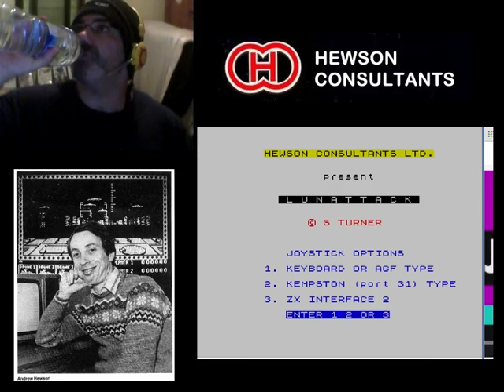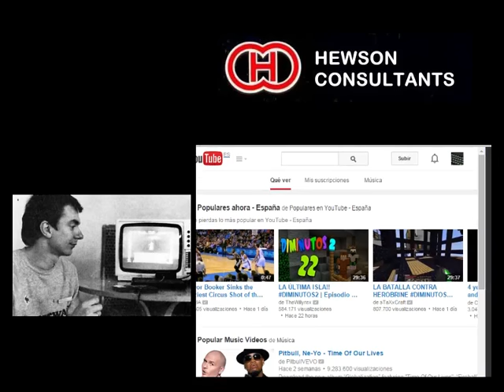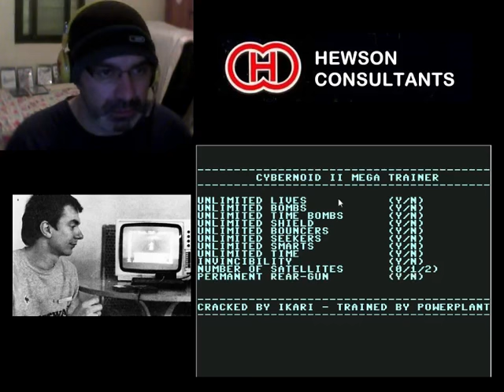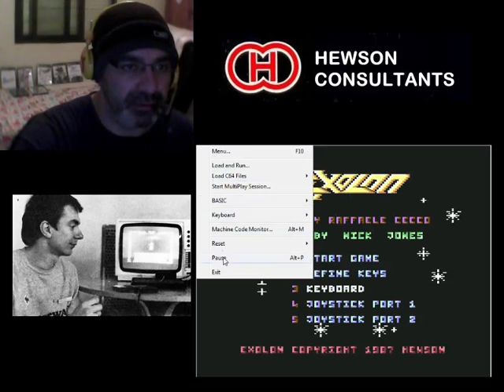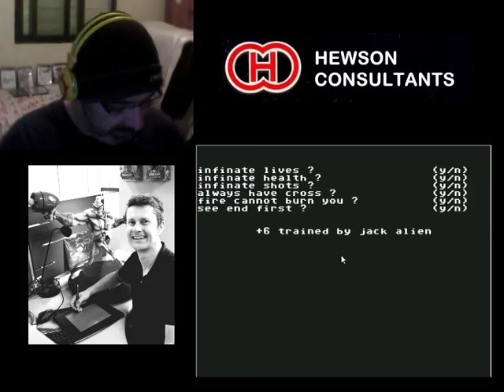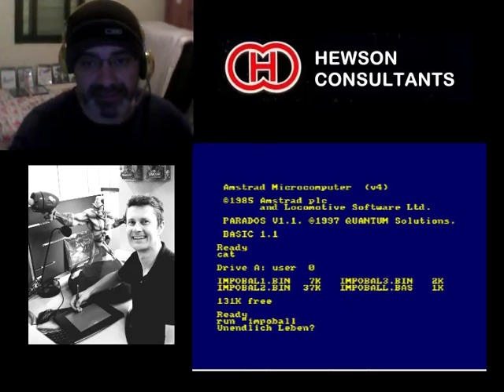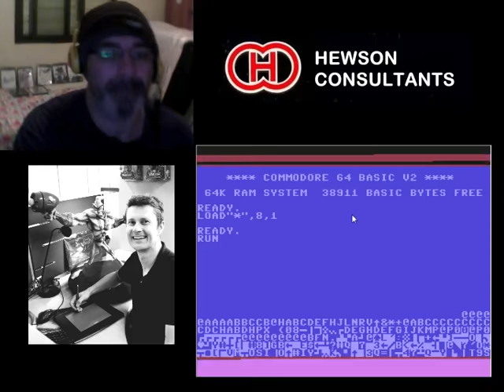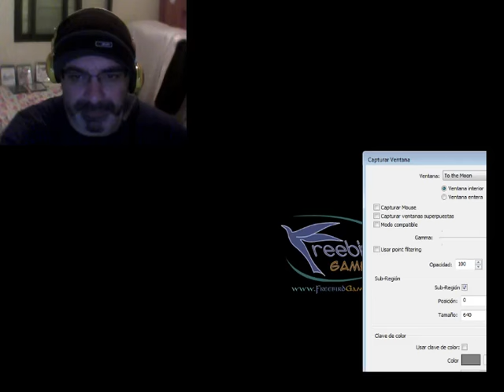Domingos con Juanje y CIA: Especial Hewson Consultants (MULTI)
Commodore, Amiga, Retrogaming PlaStation, PSP, Sony En el domingo de hoy haremos un repaso general a esta compañia en las distintas plataformas de 8 bits a lo largo de los 80.
Sin duda una de las compañias mas carismaticas y que mas exito dio a los ordenadores de 8 bits.
No os lo podeis perder :)